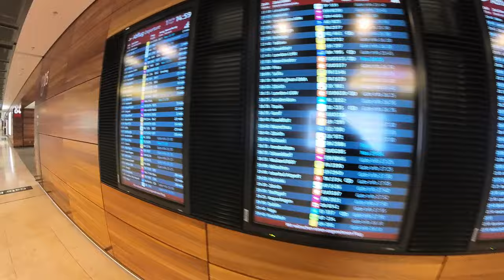VLOG - Yu-Gi-Oh! Master Duel 2nd Anniversary Invitational- Team Germany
Big thanks to Konami for inviting me to the 2nd Anniversary Invitational for Yu-Gi-Oh! Master Duel, was an amazing trip!